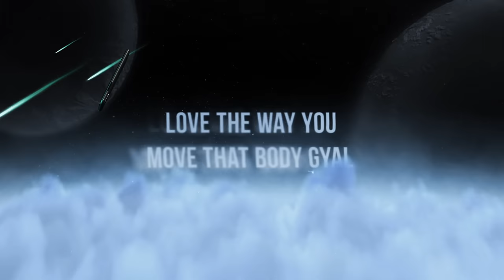Deno - Toxic Love ft. Jade Silviia (Official Lyric Video)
Music video by Deno performing Toxic Love (Official Lyric Video). (C) 2021 Sony Music Entertainment UK Limited